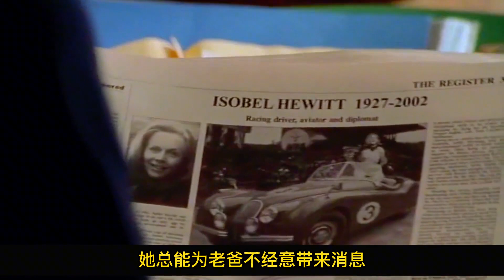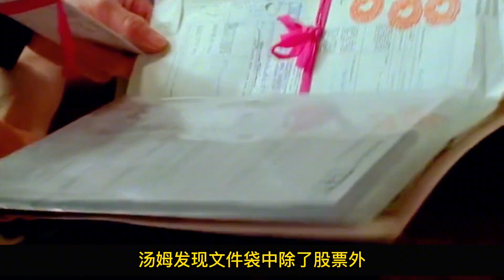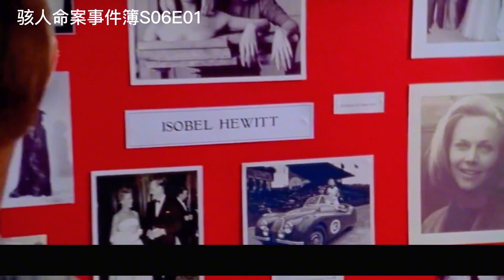懸疑劇：離奇雙尸命案，為制造完美不在場證據，再有一人喪命！